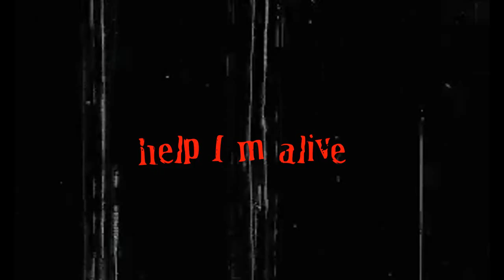Help I'm Alive : Katniss Everdeen [Catching Fire]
WARNING SPOILER FORM CATCHING FIRE!

The vid is based on Katniss Everdeen from the book Catching Fire by Suzanne Collins.
I've just finished reading it and I loved it, I particulary liked Katnis's characters, usually I don't really like the protagonists of "fantasy" books but I loved Katniss so I made this short tribute to her, I've tried to put in these 40 sec everything I could from the book, president Snow's treath, Katniss trying to fix it, her nightmares, Katniss's relationships with Gale and Peeta, her going back to the arena and surviving to it against her will. ( The ending of the book was simply amazing it has hit me just like "Hunger Games"'s ending did I really needed to vid this book!)

I know you can't read the texts cause they're going too fast but that's ok I used them almost like overlays!
Oh and expect a Peeta/Katniss vid soon!

Katniss Kaya Scodelario ( she's just perfect *__*)
Peeta Alex pettyfer
GaleEthan Peck
Prim Georgie Henley